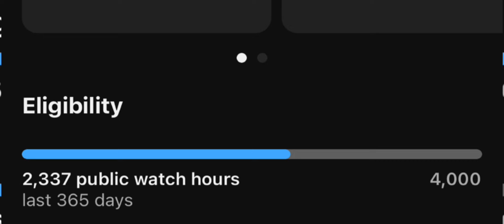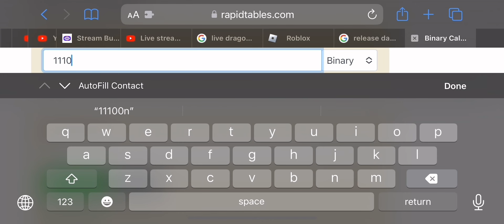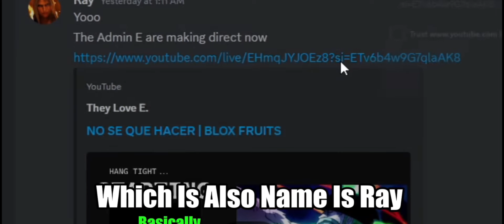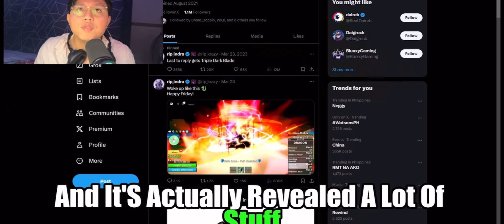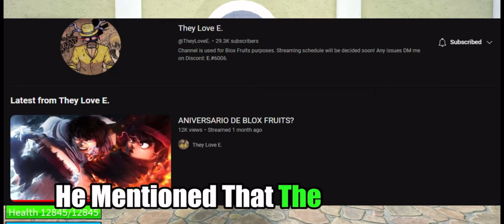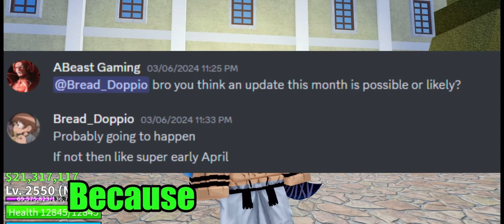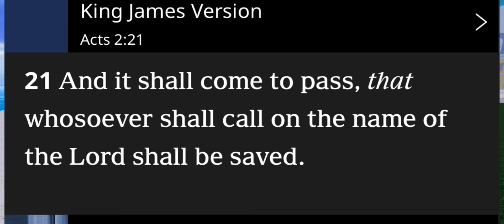THE DRAGON REWORK IS RELEASING TOMORROW!!! RIP Indra Just Confirmed the Release Date.. (Blox Fruits)